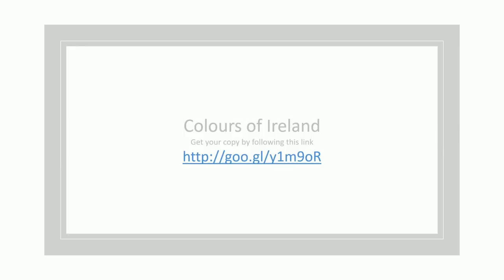Ireland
Céad míle fáilte! - a hundred thousand welcomes!
There really is no place quite like the Emerald Isle. A land of warm welcomes where a quiet drink can turn into a night full of craic. Engaging and warm, only the Irish could have succeeded in making their own national holiday, St. Patrick`s Day, a global event. These are a few images of Ireland that I hope you find just as interesting, engaging and relaxing to colour as I have.